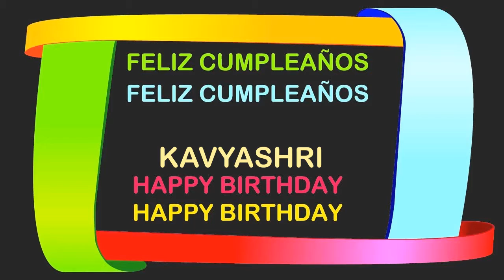Kavyashri Birthday Postcards & Postales